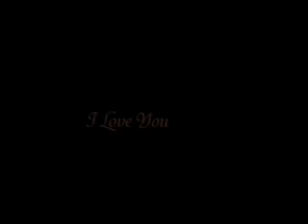WEDDING VISUAL - 2